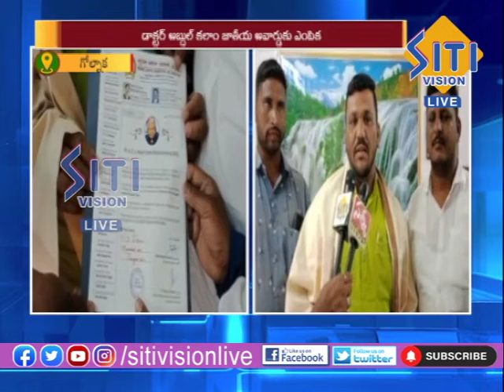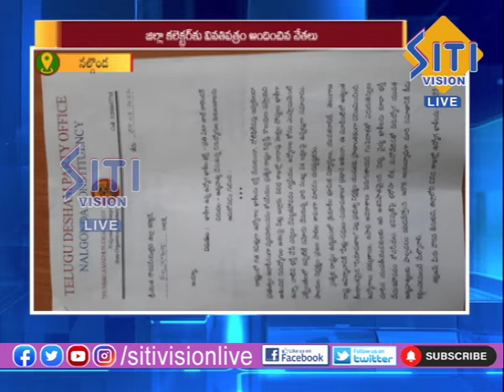NEWS UPDATE 9.30 PM 5-3-2022 || Siti Vision Live